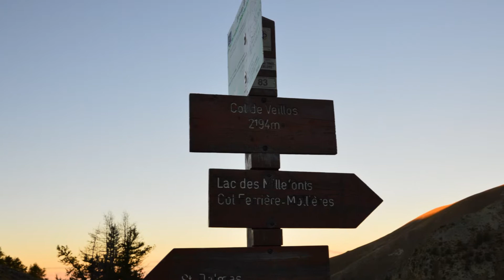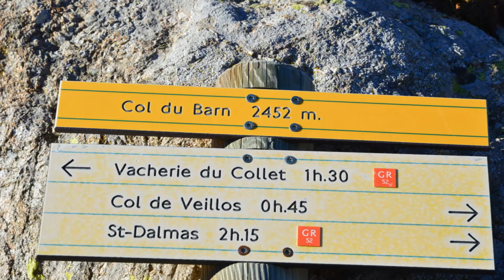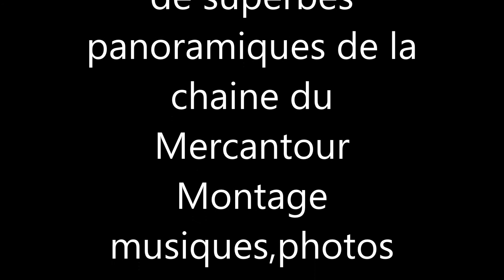Rando les lacs de Millefont cime de Pépoiri 2674m le 16 octobre 2013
Rando au milieu des lacs et de superbes panorama du Mercantour.